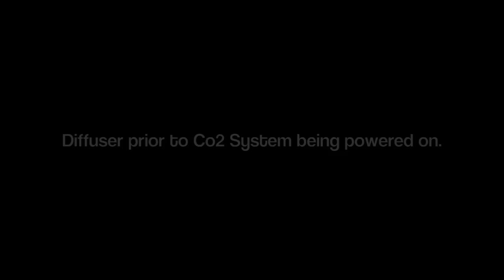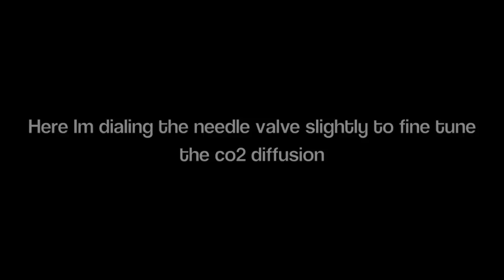GLA Atomic CO2 Diffuser - super fine mist demonstration in nature aquarium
Green Leaf Aquariums Atomic CO2 Diffuser fine mist in action

YouTube GLA Channel:  @Green Leaf Aquariums (GLA)